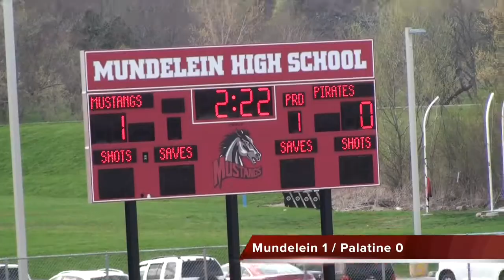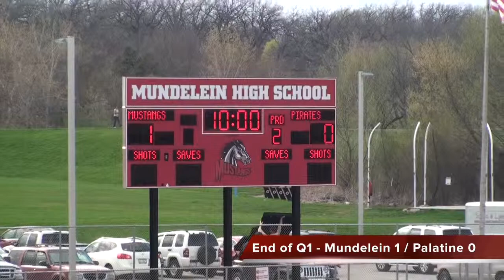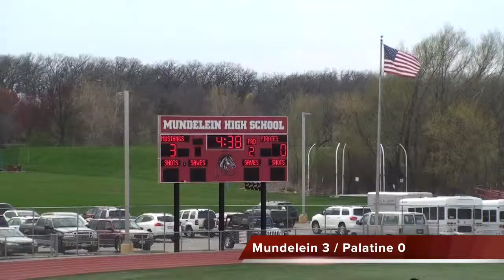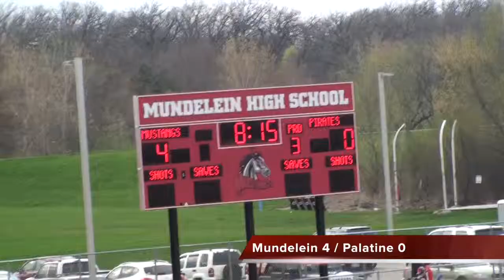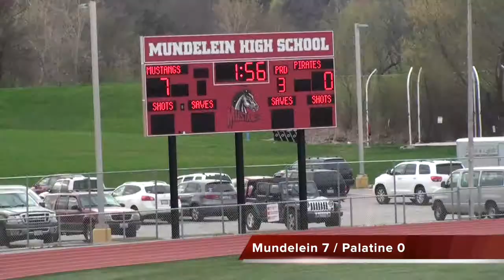2015 MHS JV vs Palatine 4-17-15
This video is about 2015 MHS JV vs Palatine 4-17-15